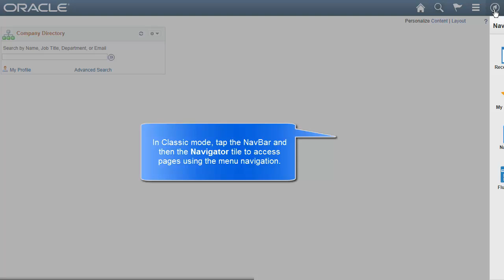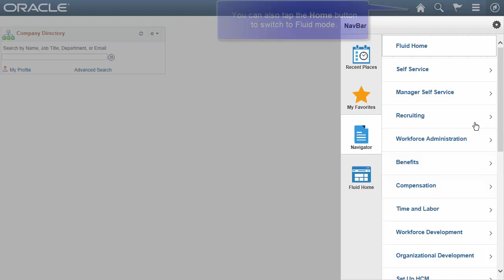How To Switch Between PeopleSoft Fluid and Classic User Interfaces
Watch this video to see how to switch between PeopleSoft Fluid User Interface and PeopleSoft Classic User Interface.